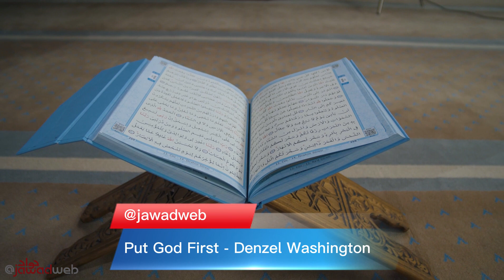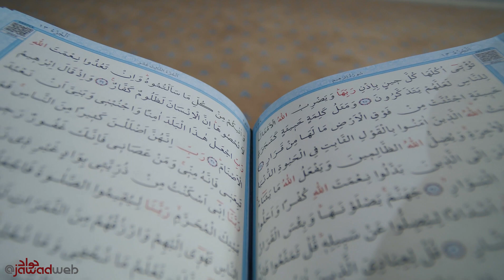Put God First - Denzel Washington’s Motivational Speech, commencement speech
Denzel Washington is an American actor, director, and producer. He has received three Golden Globe awards, one Tony Award, and two Academy Awards. This video is created for motivation and educational purposes only. This new channel @jawadweb will try to produce good stuff for inspiration and motivation for the new aspirants.

Speakers:
Special thanks to Denzel Washington for the free mp3 from archieve.org

Free Video Clips downloaded from pexels.com for a variety of videos.